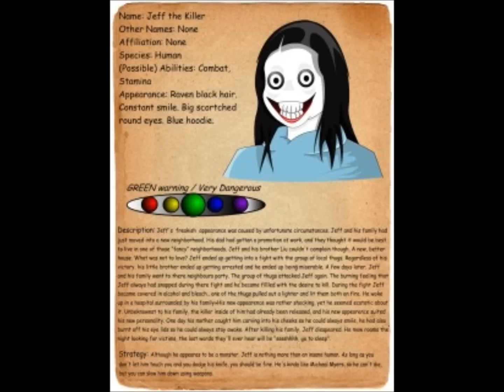Jeff the killer tribute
Jeff the killer tribute its pretty good better than my other ones